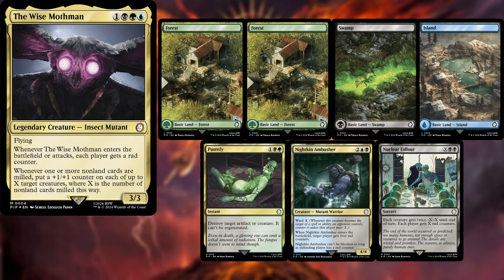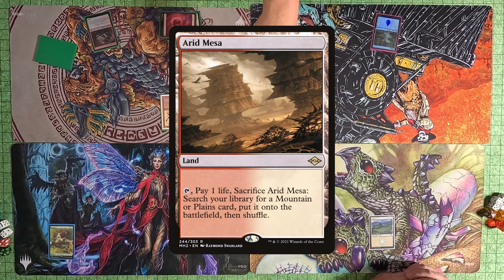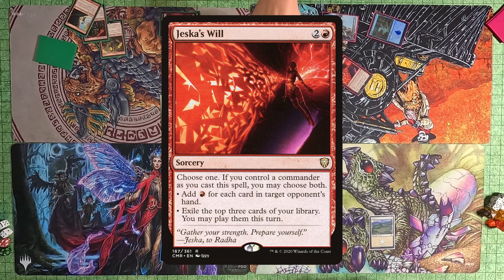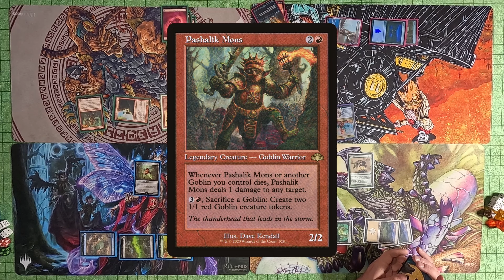Krenko VS Veyran VS Tolsmir Vs The Wise Mothman EDH/CMDR Gameplay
Watch Krenko, Veyran, Tolsimir, and The Wise Mothman battle it out in this epic EDH/CMDR showdown! Who will come out on top? Tune in to find out!

Tolsimir, Friend to Wolves:

TimeCodes|

0:00 Intro

0:06 First Hand

0:24 Second Hand

0:32 Third Hand

0:42 Fourth Hand

0:59 Start Of Game

Inked Gaming The Place To Get The Playmats In The Video